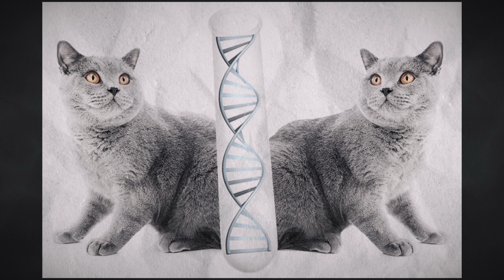โคลนนิ่งหมาตัวละเท่าไหร่?อยากให้สัตว์เลี้ยงอยู่กัยเราตลอดไปแค่รวยก็ทำได้!- Mystery World